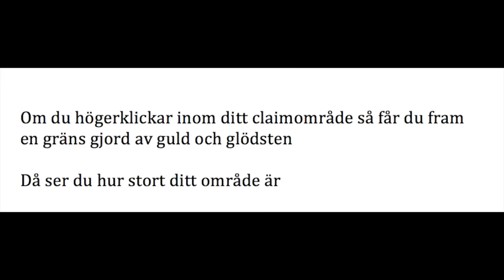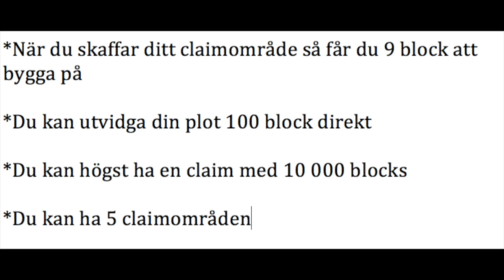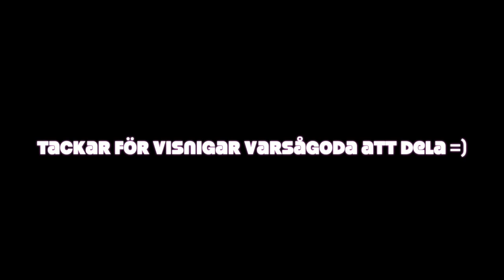Greifprevent Svensk Förklaring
Här kommer en film där du kan lära dig hur man använder pluginet greifprevent